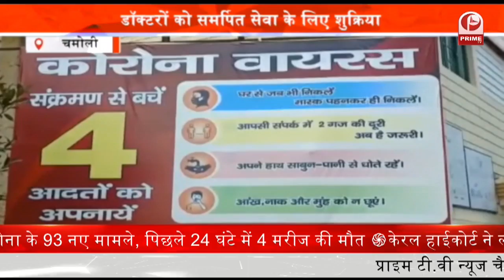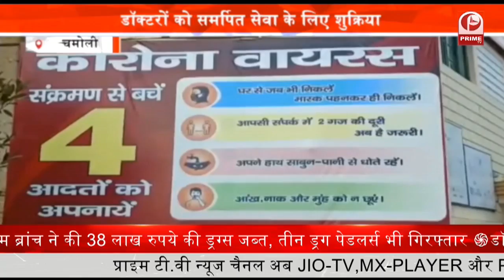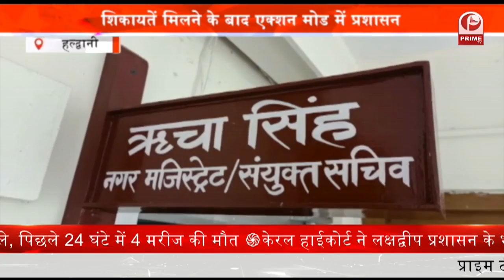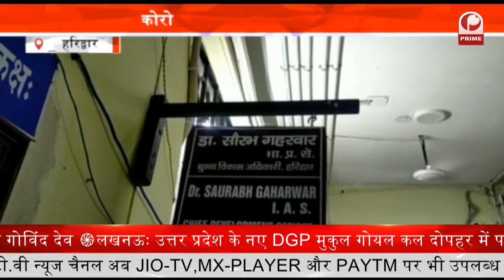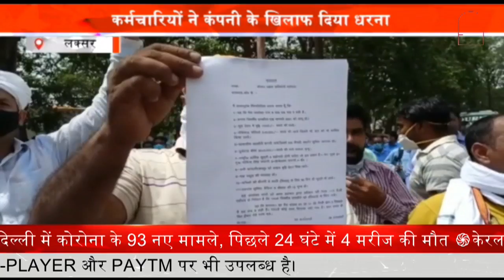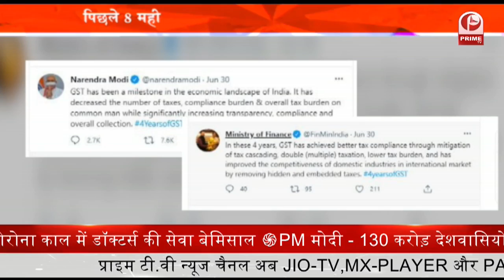UttarKhand: राज्य मंत्री और अल्मोड़ा मेडिकल कॉलेज के प्रिंसिपल के बीच बढ़ा विवाद || Prime Tv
.राज्यमंत्री रेखा आर्या और अल्मोड़ा मेडिकल कॉलेज के प्रिंसिपल के बीच का विवाद तूल पकड़ता जा रहा है. मेडिकल कॉलेज के प्रिंसिपल को पद से हटाए जाने को लेकर लिखे गए पत्र के बाद विवाद शुरू हो गया है. जिसके जिसके बाद रेखा आर्या विपक्षी पार्टियों के निशाने पर आ गयी है. आपको बता दें कि, 11 जून को राज्यमंत्री रेखा आर्या विकास भवन में अधिकारियों के साथ कोविड-19 की समीक्षा बैठक कर रही थीं. तभी मेडिकल कॉलेज के प्रिंसिपल ने मीटिंग के दौरान फोन कॉल रिसीव कर लिया था.